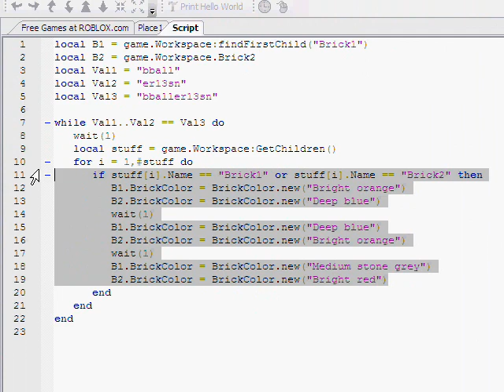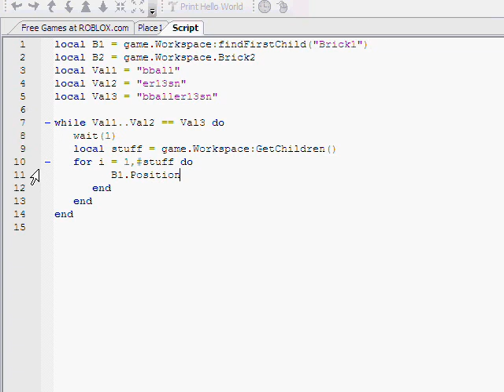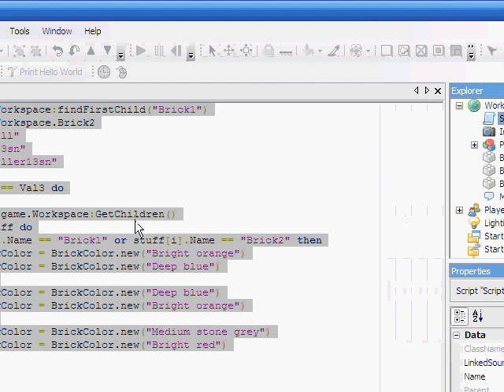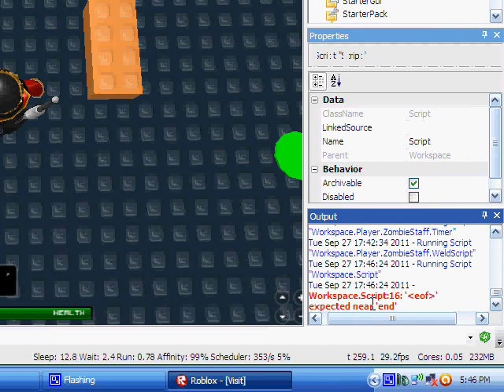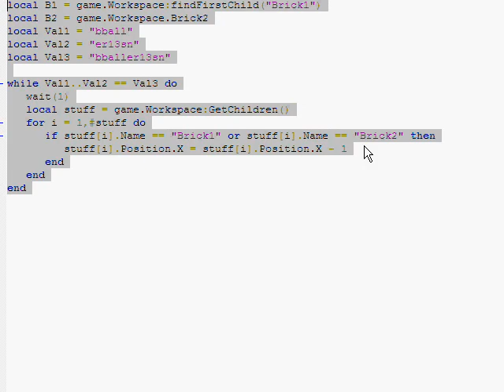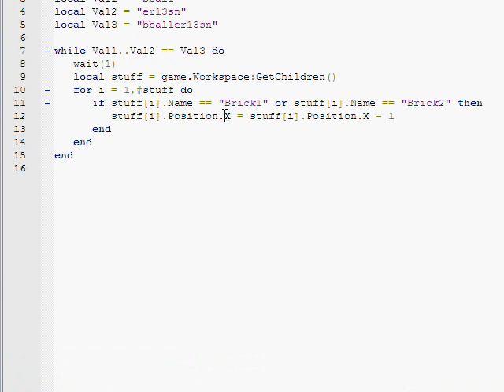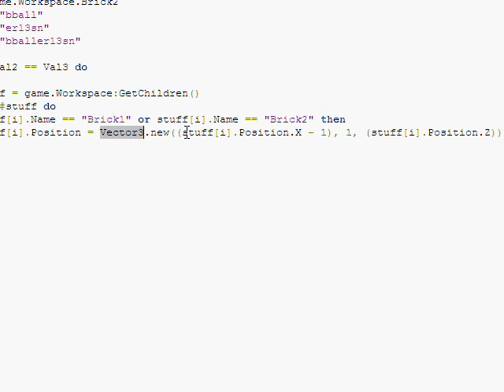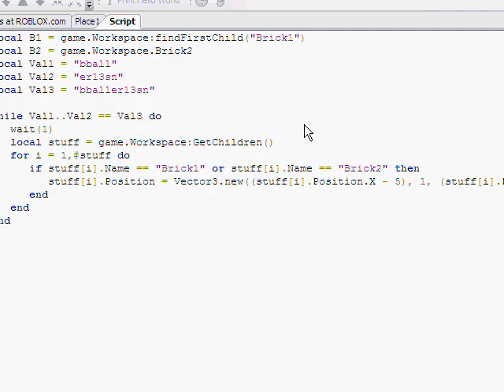ROBLOX Scripting Tutorial 6 -- Making Things Move Automatically!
In this tutorial, I, bballer13sn, will learn ALONG side you to make a working script to move bricks!  I myself have never attempted this before...But it worked out great!

^Purfect speeling, Purfect gramer, Ownage^